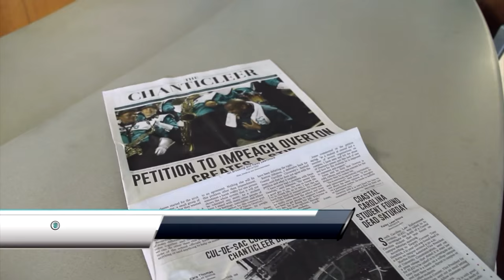Coastal Now - The Chanticleer Release Party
The student-run newspaper, The Chanticleer, has releases their first issue of the semester.

(via Digital Journalist Alexandra Morris for Coastal NOW)